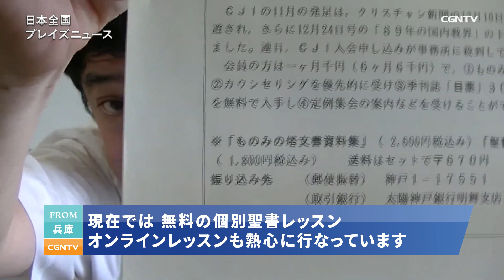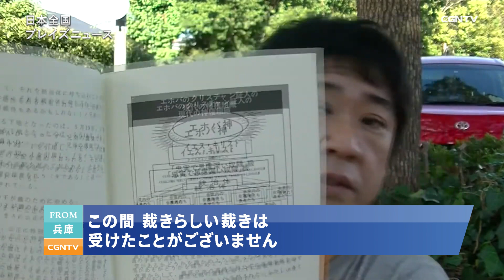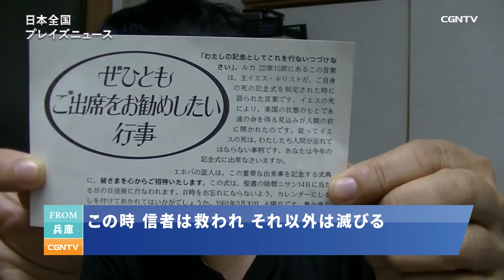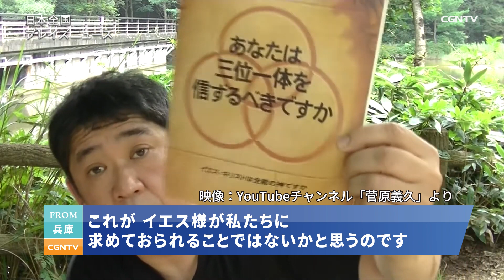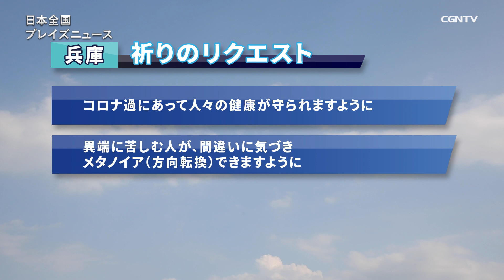[NEWS] 元エホバの証人が語る「異端の教えの間違い」／菅原義久｜日本全国プレイズニュース｜CGNTV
※訂正※【誤】107回の輸血　→【正】107回の献血